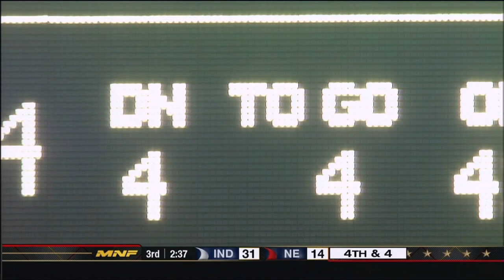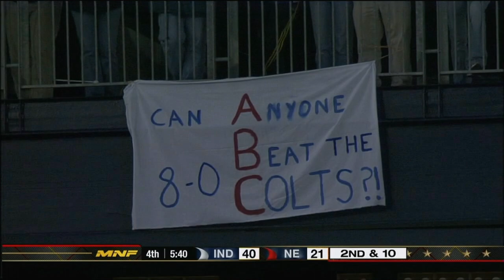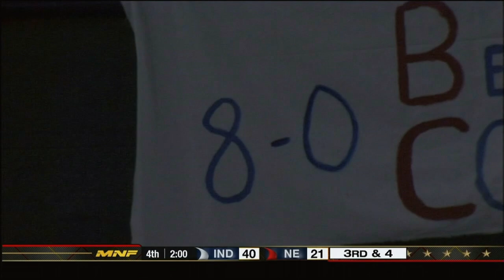Indianapolis Colts at New England Patriots (Week 9, 2005)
[This is an ESPN rebroadcast of the original 2005 ABC Monday Night game from 4/20/2020]